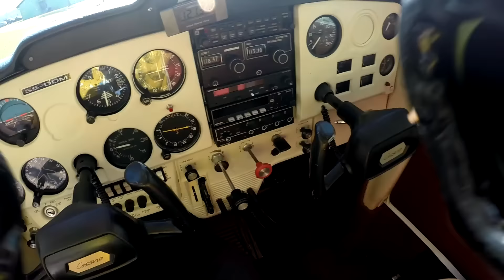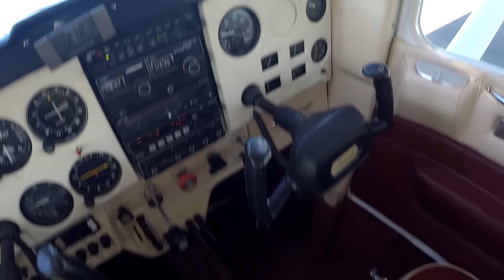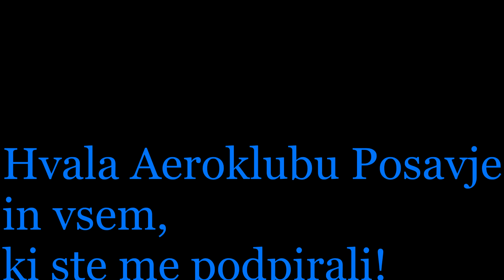Flying with cessna 150 Aeroklub Posavje (HD)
Video je nastajal v fazi opravljanja ppl licence v Cerkljah ob Krki...uspešno opravljeno 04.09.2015
skladba v videu - [Dubstep] - Tut Tut Child - Hummingbird (feat. Augustus Ghost) [Monstercat Release]